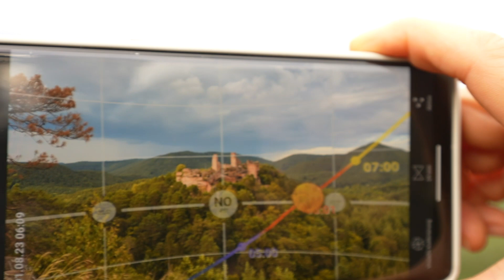Ernsthaft? Sowas Schönes gibt es in Deutschland!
Ich habe einen echt tollen Ort im Pfälzerwald dieses Jahr gefunden, den Haferfelsen.
Dorthin kommt man in einer kurzen 15 minütigen Tour, die aber einige Stolpersteine mit sich bringt und jeder sollte trittfest sein.
Oben angekommen hat man eine super Aussicht und vor allem einen super Vordergrund für epische Fotos mit gutem Licht... bei mir war alle so semigut beleuchtet.
Viele Grüße
Oliver

 Wie kannst du mir KOSTENLOS helfen meinen Kanal zu pushen❓

Equipment:
Kamera: Sony A7 III / Sony A7R III
Objektiv 1: Tamron 17-28mm f2.8
Objektiv 2: Sony 24-105 mm f4
Objektiv 3: Tamron 70-180mm f2.8
Funkmikrofon: Rode Wireless Go